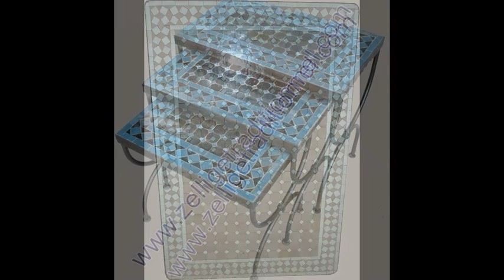mesa de mosaico tradicional marroquí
decoración tradicional marroquí se especializa en la prestación de la construcción y la fabricación de tejas de barro y azulejos tradicional marroquí puesta (Zellige tradicional) azulejos azulejos, suelos con "bejmat" fachadas fuente decorada con azulejos, creando mesas redondas y rectangulares en azulejos, baldosas, diseño y producción de decorados y diseños personalizados azulejos, razones por las asambleas zellige con o sin friso, murales creando azulejos, revestimiento: a pie y en contra de caminar, escaleras aseo baño, spa, baño turco, fuente, piscina azulejos, columnas y chimenea ... el comerciante y el Proveedor de Zellij en Marruecos en Marrakech: buenas referencias en la exportación de azulejos y tablas zellige zellige a cualquier extranjero información, póngase en contacto con e-mail